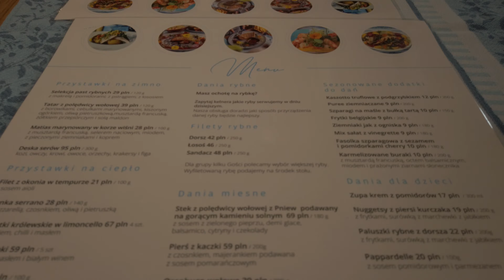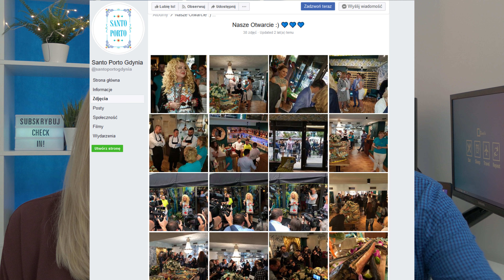Sprawdzamy restaurację MAGDY GESSLER w Gdyni | SANTO PORTO | Czy zmienił się właściciel?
Restauracje Magdy Gessler cieszą się w Polsce ogromną popularnością. Nie inaczej było w przypadku restauracji Santo Porto w Gdyni, która była reklamowana przez samą restauratorkę.
Czy restauracja jest smaczna? Czy jest drogo i czy właścicielką nadal jest Magda Gessler?
Zobaczcie sami.

(Darmowa aplikacja/karta do płatności zagranicą w różnych walutach)

(Aplikacja do wyszukiwania noclegów w ponad 191 krajach)